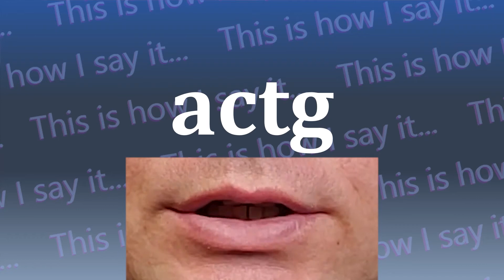This is How I Say...actg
How do you say actg? I have started a project to not only let you hear how to say actg and all other words in the dictionary, I’m also SHOWING you how to say actg.